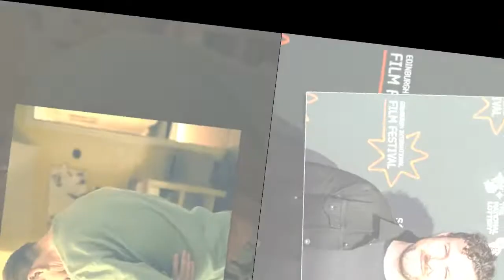Marriage episode 3 cast: Who is in the cast?